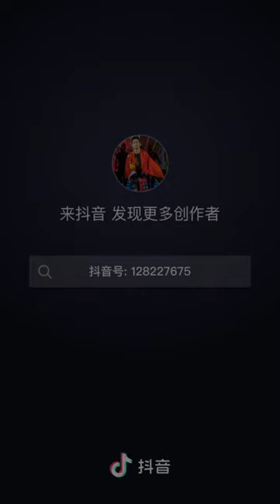Thanh Le's leg got destroyed by Tang Kai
Respect to  Thành Lê  and Tang Kai

Credit to Xie wei